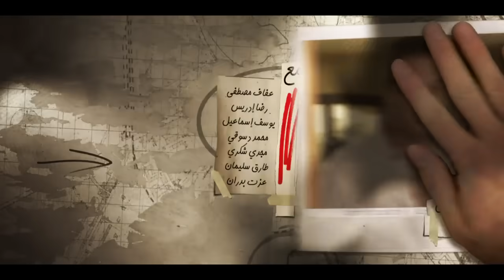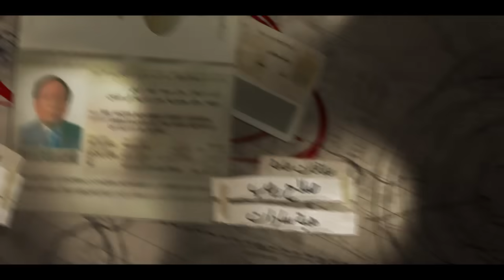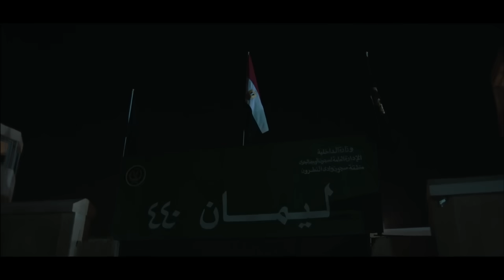مسلسل العراف - الحلقة 25 الخامسة والعشرون - بطولة عادل امام | The Oracle Series - Episode 25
تدور أحداث المسلسل حول من لواءٍ صارم في مباحث الأموال العامة، إلى رجل أعمال ثري من بورسعيد، إلى دكتور مشهور يمارس الطب في مدينة المنصورة، إلى سفيرٍ في وزارة الخارجية، سلسلة من الشخصيات ينتحلها نصاب محترف استطاع الهروب من رجال الشرطة لأعوام طويلة، إلى أن يقع في النهاية في قبضة الضابط الذي كرس حياته في مطاردته.. لكن الكثير من الأمور الإنسانية تتدخل لتحدث فارقًا في حياة كلٍ من النصاب والضابط .
مسلسل العراف بطولة : عادل إمام - حسين فهمي - شيرين  - طلعت زكريا - أحمد فلوكس -  شريف رمزي -  ريهام نبيل  - عبدالرحمن أبو زهرة - محمد الشقنقيري - يوسف فوزي - زكي فطين عبدالوهاب - نهال عنبر - سعيد طرابيك - تامر عبدالمنعم - خليل مرسي - سامي مغاوري
ﺗﺄﻟﻴﻒ: يوسف معاطي
إنتاج: سينرجي
ﺇﺧﺮاﺝ: رامي إمام